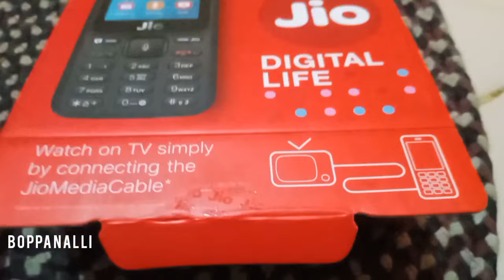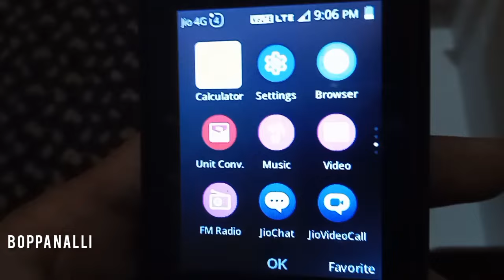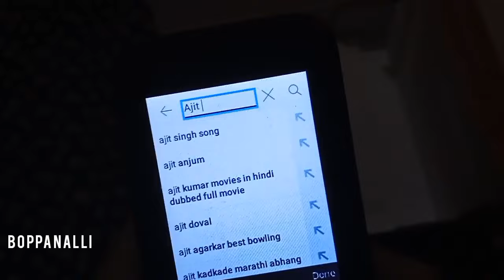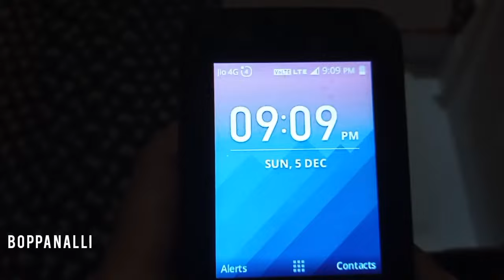jio lyf mobile features | Boppanalli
new jio lyf mobile. best mobile for the price